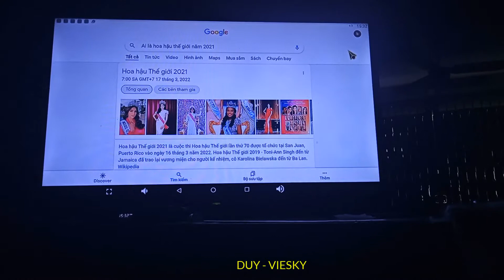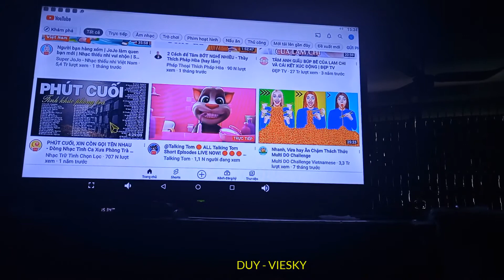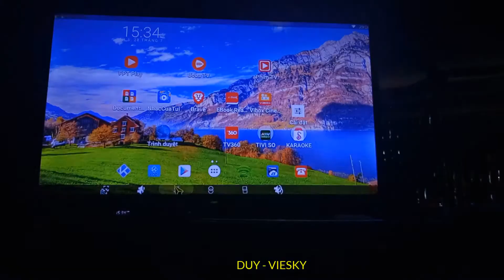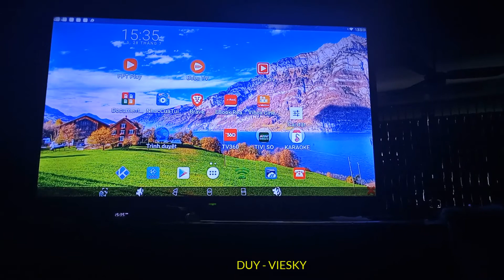Tìm kiếm bằng giọng nói trên Android TV 6.0.1